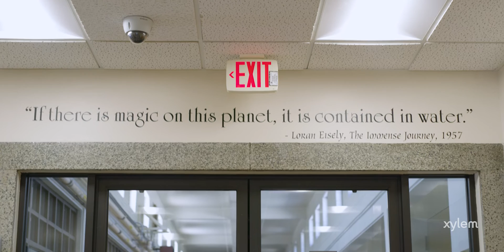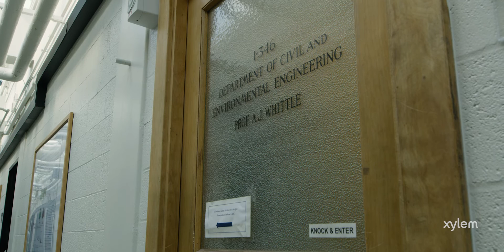Water Innovation Incubators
Some of the most meaningful university projects turn into blockbuster innovations that change the way we think about managing water. letsSolveWater together!!